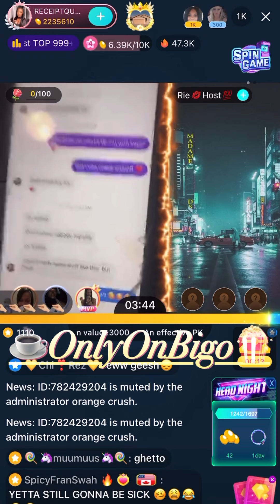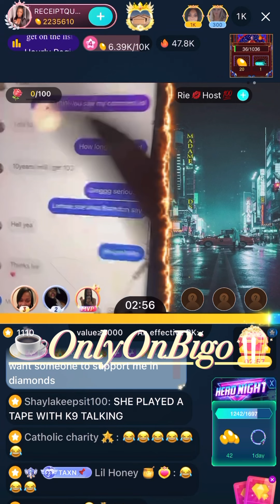Precious “ReceiptQueen” Pulls Out 🧾 On K-9🤭